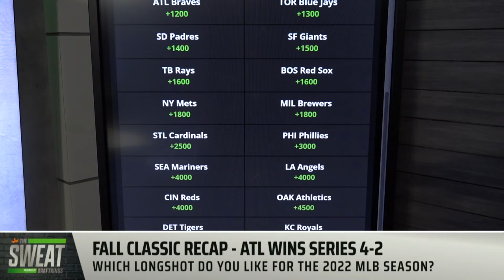Can the Seattle Mariners win the 2022 World Series?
DraftKings Contributors Garion Thorne and Nick Friar join the Sweat to discuss their way-too-early favorites to win next year's fall classic